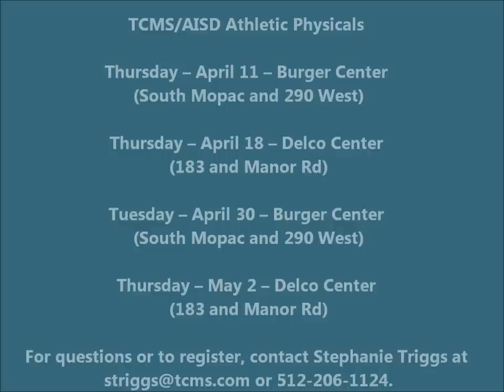Behind the Stethoscope: Dr. Stephen Pont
AISD requires all students participating in extracurricular activities, such as sports and band, to have annual athletic physical exams. The TCMS Public Relations Committee is now seeking physician volunteers to help with the 2013 physicals for students who have financial or other barriers to health care.

Physicians will be assigned to one portion of the exam as students are guided from one station to another until they have received a complete exam.

To volunteer, select the location(s) and shift(s) you would be willing to provide your services, and circle at least two exam stations you would be willing to staff: heart/lung; ENT; ortho; abdomen (girls) and/or abdomen (boys including hernia and testicular exam).

Thursday -- April 11 -- Burger Center (South Mopac and 290 West)
Thursday -- April 18 -- Delco Center (183 and Manor Rd)
Tuesday -- April 30 -- Burger Center (South Mopac and 290 West)
Thursday -- May 2 -- Delco Center (183 and Manor Rd)